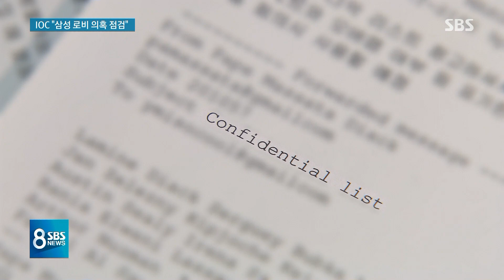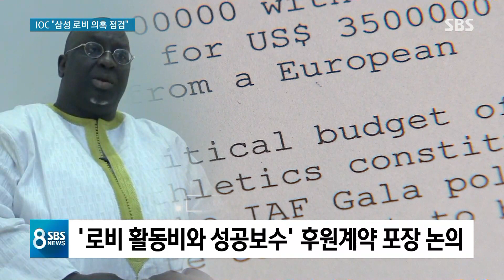IOC "삼성 '평창 불법로비 의혹' 점검"…3가지 쟁점은? / SBS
삼성이 이건희 회장 특별사면의 대가로 평창올림픽 유치전에서 불법 로비를 했다는 의혹을 지난주 전해드렸습니다. IOC가 이 의혹을 점검하겠다는 첫 공식입장을 내놨습니다.

이한석 기자입니다.